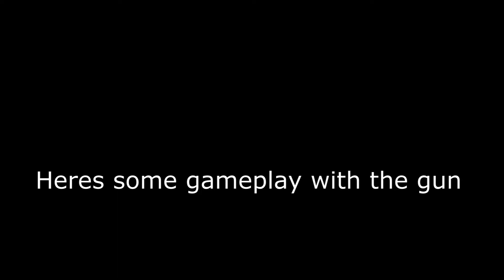SEASON 4.GOV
SEEEASSOONN 444444 enjoy HAVE A GOOCHIE DAY :)